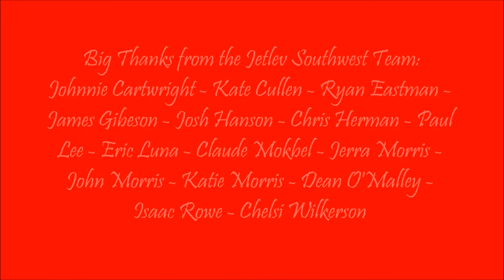JETLEV MOVIE Alan Reisch 2012 11 6